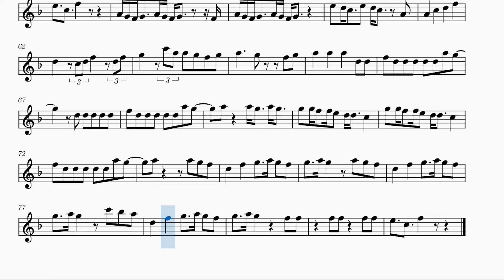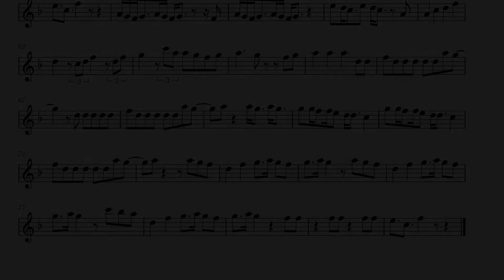SEVENTEEN | WORLD SHEET MUSIC (ALL INSTRUMENTS)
Sheet Music for Seventeen’s World